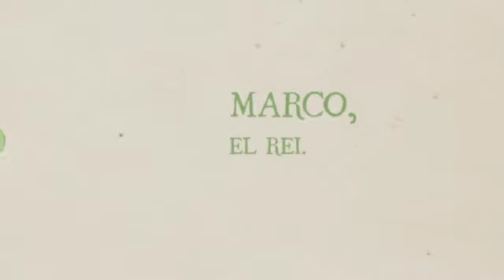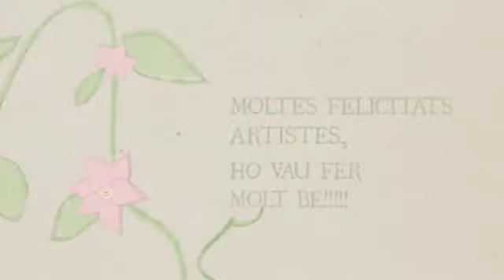LA LLENGENDA DE SANT JORDI P4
Els alumnes de P4 hem escenificat la Llegenda de Sant Jordi. Ens ho hem passat molt bé i ens ha quedat de cine!